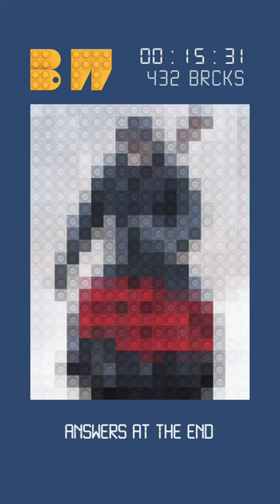Can You Guess the Woody Harrelson Movie part 2? LEGO Movie Poster Quiz!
Welcome to the LEGO Movie Poster Challenge! Get ready for a fun and interactive guessing game as we recreate iconic movie posters entirely out of LEGO bricks. Watch as each poster comes to life, brick by brick, and put your movie knowledge to the test by guessing the title before it's revealed!

From classic blockbusters to beloved cult favorites, we've selected a variety of movie posters to recreate using LEGO, each one more challenging than the last. Will you be able to identify them all?

Join us on this creative journey as we showcase our LEGO building skills and celebrate the magic of cinema in a whole new way. Whether you're a LEGO enthusiast, a movie buff, or just looking for some entertainment, this video is sure to delight.

Don't forget to play along in the comments section by guessing the movie titles as they appear.

Thanks for tuning in, and let the LEGO Movie Poster Recreation Challenge begin!